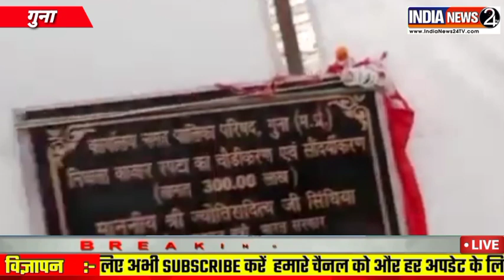गुना में विधायक के भाषण को युवक ने बीच में ही रोका, युवक ने विधायक पर लगाए पागल बनाने के आरोप@in24tv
गुना विकास यात्रा में भ्रष्टाचार की पोल खुलना लगातार जारी है। गुना में विकास यात्रा के दौरान भाषण दे रहे विधायक को एक युवक ने बीच में ही रोक दिया और पूरी जनता के सामने शिवराज सरकार के पूरे सिस्टम की पोल खोलकर रख दी।

बीजेपी विधायक अपने भाषण में मुख्यमंत्री शिवराज सिंह चौहान का गुणगान कर रहे थे। बीजेपी विधायक के शब्दों को सुन युवक से रहा नहीं गया और वह मंच के पास पहुंच गया। मंच के पास पहुंच कर युवक ने कहा कि मैं कुछ कहना चाहता हूं। आप शिवराज सिंह को धन्यवाद मत दीजिए।

युवक के इन शब्दों को सुन विधायक गोपीलाल जाटव असहज हो उठे। इसके बाद विधायक ने युवक को बोलने से रोकते हुए कहा कि बाद में बात करेंगे। इस पर युवक ने कहा कि आप इतना डरते क्यों हो।

मंच के ही पास युवक ने एक व्यक्ति को अपनी व्यथा सुनाते हुए कहा कि उसके माता पिता लकवा की बीमारी से पीड़ित हैं। एक साल हो गए हैं। इस दौरान उसने सीएम हेल्पलाइन को ज्ञापन सौंपा, कलेक्टर और विधायक गोपीलाल जाटव दोनों के पास सहायता के लिए भी गए। उन्होंने 50 हजार रुपए की आर्थिक सहायता की बात भी कही। लेकिन बाद में उसकी कोई मदद नहीं की गई।

इसी बीच विकास यात्रा के कार्यक्रम में एक बैल घुस गया। बैल को हांकने के लिए एक कर्मचारी ने मंच पर बैठे महात्मा गांधी के प्रतीक से लाठी लेकर बैल को भगाया। इस दृश्य को देखकर लोग ठहाके लगाते नजर आए।

दूसरी तरफ सोशल मीडिया पर दमोह की जबेरा विधानसभा क्षेत्र का एक वीडियो भी वायरल हो रहा है। जिसमें विकास यात्रा के दौरान ग्रामीण बीजेपी विधायक धर्मेंद्र लोधी को क्षेत्र में विकास कार्य न होने पर खरी खोटी सुनाते दिखाई दे रहे हैं। कांग्रेस पार्टी ने शिवराज सरकार पर हमला बोलते हुए कहा है कि प्रदेश में बीजेपी की निकास यात्रा जारी है।